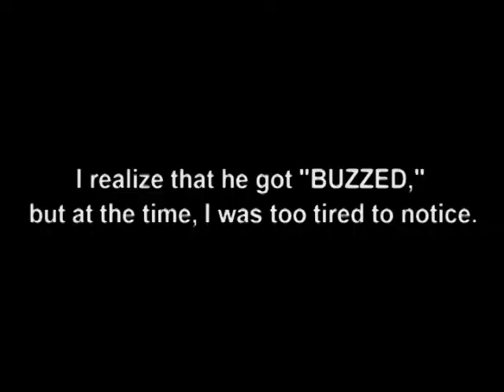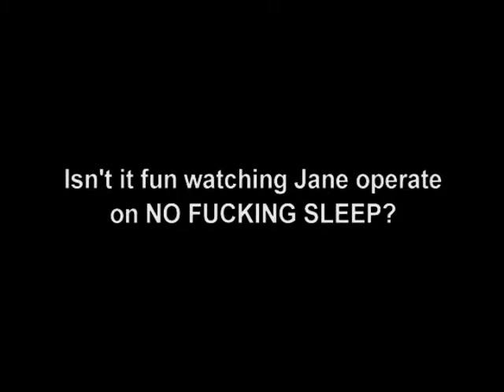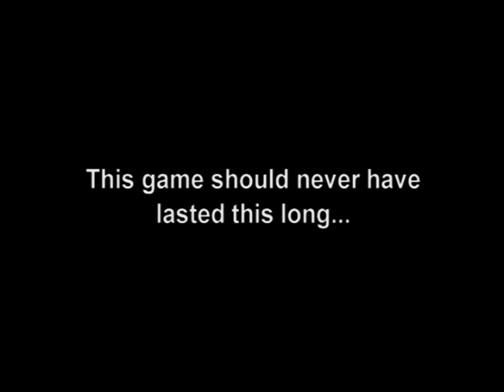Jane VS Jim OPERATION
Jim actually plays a game with me!